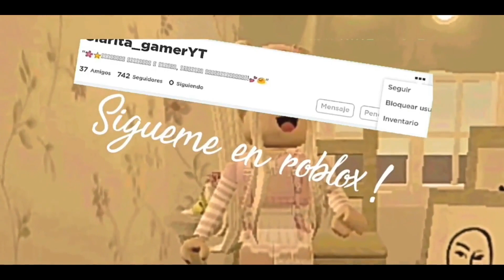☁️°•20 COSAS sobre MÍ•°☁️☆Especial 40k💞🍃☆It's Clarita;🌷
↳DESCRIPCIÓN:
:･ﾟ✧Kon'nichiwa:･ﾟ✧

❄️¡DECORO EL IGLÚ PARTE 3!☃️*FINAL*🎨| CLUB ROBLOX |

☁️Aplicaciones:

-Gacha Club💞
-GIMP🎨
-Kdenlive🎶

🍓Intro hecha por: FresiFress

🌷Outro hecha por: ღPatitas Kawaiiღ

►💞Mi perfil de ROBLOX (Clarita_gamerYT)

►🌱Mi cuenta de ROBLOX paraDIRECTOS (Clarita_gamerDirecto)

Suscibirte ✨ y activar la campanita de notificaciones 🔔 para que no te pierdas ninguno de mis videos! 💓 :³

:･ﾟ✧·Arigato por leer·:･ﾟ✧ ありがとう
🍭SAYONARA 🍭